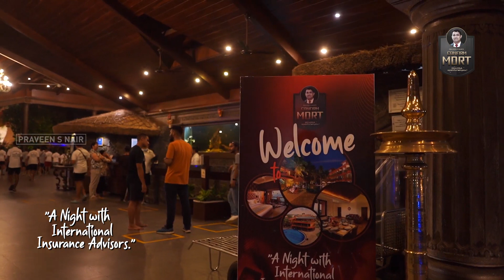"A Night With International Insurance Advisors" | Praveen S Nair| At Kovalam Udaya Samudra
"A Night With International Insurance Advisors" | Praveen S Nair| At Kovalam Udaya Samudra| MDRT| COT| TOT|